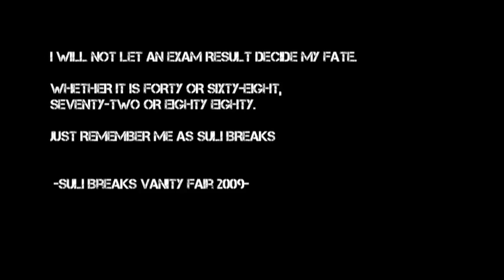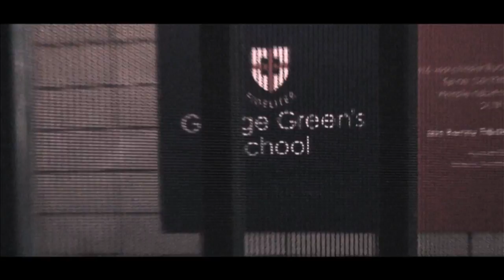Message to all those struggling with education at the moment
Spoken Word Artist Suli Breaks, latest video "Caged Bird".

*Featured on WorldStarHipHop.com:

Will be releasing these more consistently on either a Thursday or Sunday every week as part of my "LECTURES" series, while I'm attempting to finish my latest album. Enjoy!